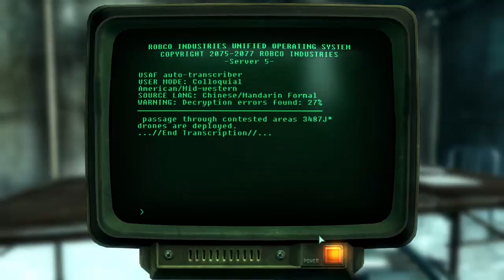Fallout 3 #42 | PC | Operation Anchorage DLC p3